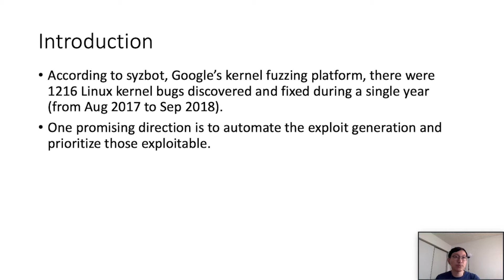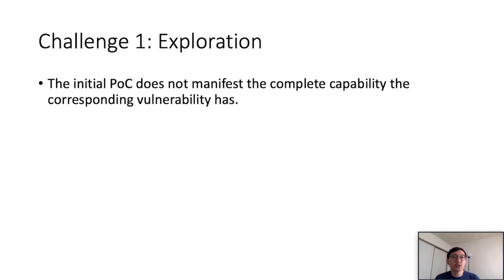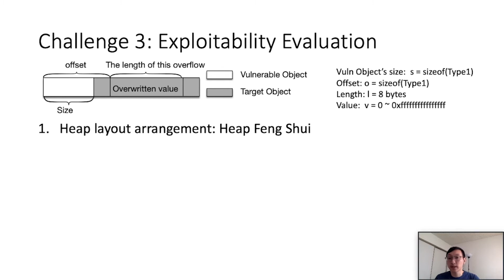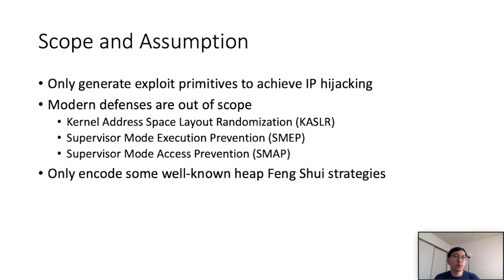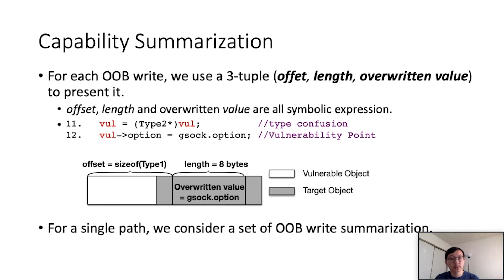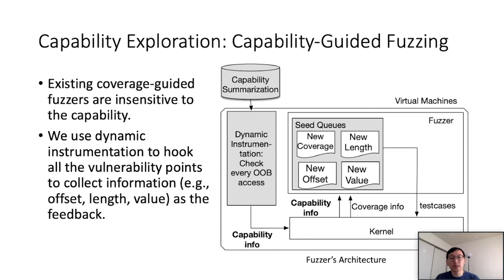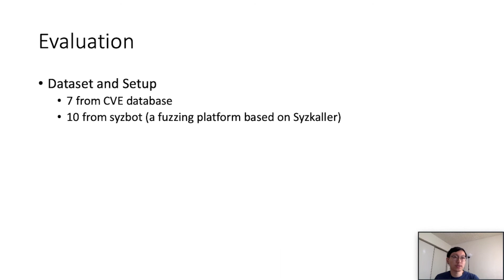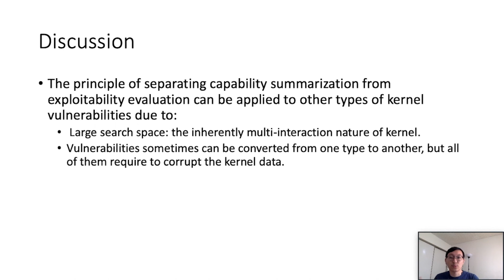USENIX Security '20 - KOOBE: Towards Facilitating Exploit Generation of Kernel Out-Of-Bounds Write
KOOBE: Towards Facilitating Exploit Generation of Kernel Out-Of-Bounds Write Vulnerabilities

Weiteng Chen, Xiaochen Zou, Guoren Li, and Zhiyun Qian, UC Riverside

The monolithic nature of modern OS kernels leads to a constant stream of bugs being discovered. It is often unclear which of these bugs are worth fixing, as only a subset of them may be serious enough to lead to security takeovers (i.e., privilege escalations). Therefore, researchers have recently started to develop automated exploit generation techniques (for UAF bugs) to assist the bug triage process. In this paper, we investigate another top memory vulnerability in Linux kernel—out-of-bounds (OOB) memory write from heap. We design KOOBE to assist the analysis of such vulnerabilities based on two observations: (1) Surprisingly often, different OOB vulnerability instances exhibit a wide range of capabilities. (2) Kernel exploits are multi-interaction in nature (i.e., multiple syscalls are involved in an exploit) which allows the exploit crafting process to be modular. Specifically, we focus on the extraction of capabilities of an OOB vulnerability which will feed the subsequent exploitability evaluation process. Our system builds on several building blocks, including a novel capability-guided fuzzing solution to uncover hidden capabilities, and a way to compose capabilities together to further enhance the likelihood of successful exploitations. In our evaluation, we demonstrate the applicability of KOOBE by exhaustively analyzing 17 most recent Linux kernel OOB vulnerabilities (where only 5 of them have publicly available exploits), for which KOOBE successfully generated candidate exploit strategies for 11 of them (including 5 that do not even have any CVEs assigned). Subsequently from these strategies, we are able to construct fully working exploits for all of them.